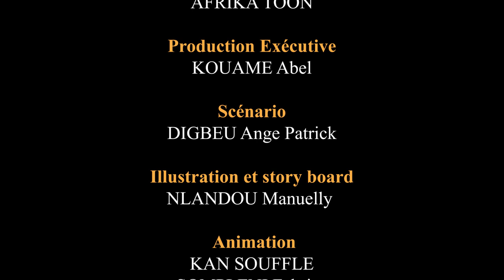Le mouton qui parle - La blague du jour